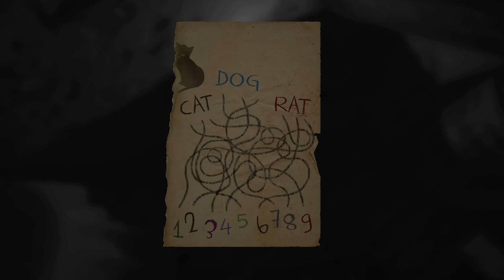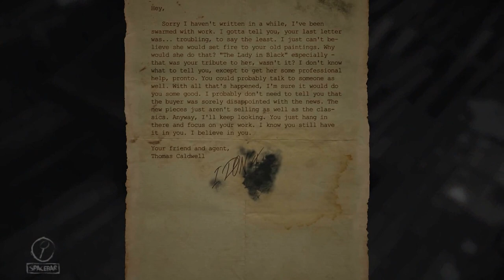HOW TO PICK UP A GIRL | Layers of Fear episode 4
In that episode of Layers of Fear You will learn how to pick up a girl! no it is 100% true! But there is more, not even you will know how to pick a girl, you will know how exactly girl can pick you up. But I must warn you about this video! This technic on HOW TO PICK UP A GIRL works only with hot ghost from game Layers of Fear.

But seriously this let's play will explore story of Layers of Fear more deeper into madness of main character.

If you want to see awesome videos from the future, where I am good at this please click this link 😀👉  goo.gl/e5QiRV 👈  BIGGEST THANX!!!

Don't go there: goo.gl/e5QiRV

Thank you for your interest you are the best person in the world!!

If you want to know what hot and nasty girl will offer you to do with her at night